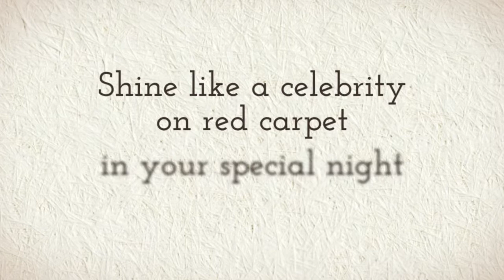Clarisse 2321 Prom Dress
Clarisse 2321 Prom Dress The bodice boasts a plunging V-shape neckline covered in shimmering beading, meeting a "corset" style belt and a short underskirt just above the natural waist. The back of the gown is sheer material with scattered beads sewn throughout the material. A dramatic overskirt flows to the floor, allowing a peek-a-boo glimpse of the mid-thigh length underskirt.